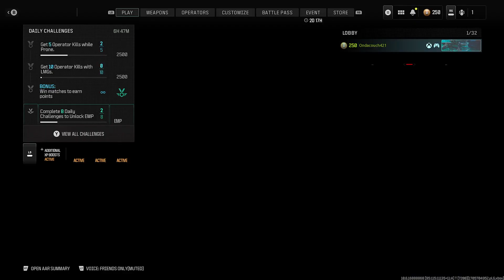Call of Duty: Modern Warfare III - RIO 24/7 - Gameplay (Xbox Series X)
My Specs:
Xbox Series X
Devices:
- USB Stick (16G)
- Controller (Xbox Series X)
Season 01 Reloaded (Gameplay)
RIO 24/7
00:13 - RIO - Team Death Match
09:37 - RIO - Domination
20:06 - RIO - Team Death Match